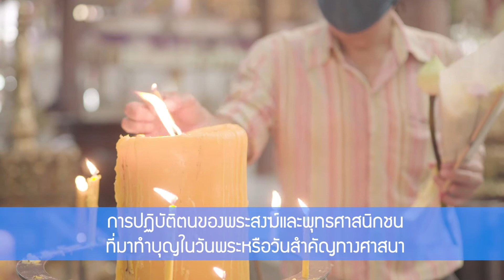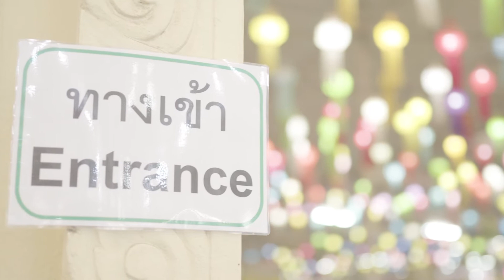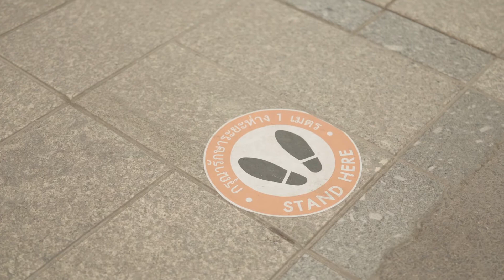EP5 การปฏิบัติตนของพระสงฆ์และพุถทธศาสนิกชนที่มาทำบุญในวันพระหรือวันสำคัญทางศาสนา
โครงการปฏิบัติศาสนกิจวิถีใหม่ปลอดภัยจากโควิด-19
ส่งเสริมการผลิตสื่อรณรงค์คนไทยห่างไกลโควิด
เพื่อให้ประชาชน ได้ตระหนักถึงความสำคัญของการป้องกันโรคโควิด 19
ในชีวิตประจำวัน ด้วยวิถีชีวิตแบบ New Normal
เพื่อลดและป้องกันความเสี่ยงในการติดเชื้อโรคโควิด19